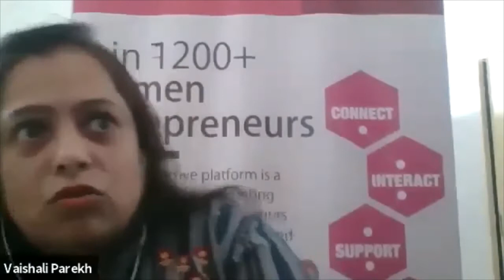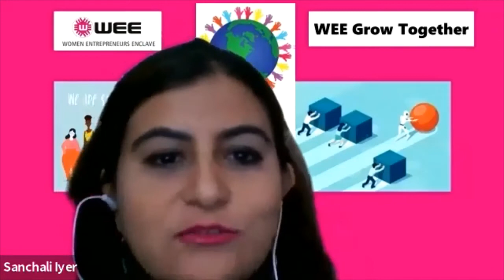Experiences during pandemic shared by women entrepreneurs (WEE-Core Team Members as panelists)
"WEE - Women Entrepreneurs Enclave" organized Panel Discussion on "Business Continuity During Adversity: Plan Ahead of Time" by All India WEE-Core Team Members
1) “Madhumita Ghosh”, Mumbai (Associate Vice President of WEE), Financial Analyst
2) "Sanchali Iyer", (WEE-Pune Head & Director - IT of WEE), Educator, Founder & Director of "Marycode", Internationally Certiied Cuemath Teacher                                                                                                                                                            3) "Vaishali Parekh", (WEE-Kolkata Head & Associtae Vice President of WEE), Owner of "Viva Creatives" (Manufacturer of Decorative items)                                                                                                                                                                4) “Sushmita Srivastav”, (WEE-Core from Mumbai & WEE-Lukhnow Head), Owner of Cloud Kitchen ‘Littoo’, Owner of “Global Chaska” (Multi-cuisine Restaurant at Aambey Valley)                                                                                              5) “Meenu Verma”, (WEE-Core from Mumbai & Associate Director -WEE Events), “Mrs. India 2018”, Director of “Iconic Fashioshta Top Model (IFTM)”
6) “Seema Suman”, (WEE-Core from MUMBAI), Owner – “Truly Mithila”  (Madhubani Art Products)
7) “Ruchi Srivastav”, (WEE-Core from MUMBAI), Owner of “Vedi” (Ayurveda Beauty Products)